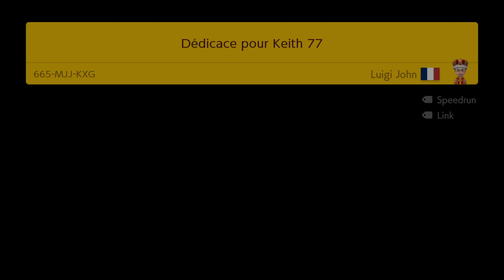Dédicace pour Keith 77 by Luigi John 🍄 Super Mario Maker 2 ✹Switch✹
Super Mario Maker 2 ✹Switch✹【2021】Playlist ✹ Merci mon ami Keith 77